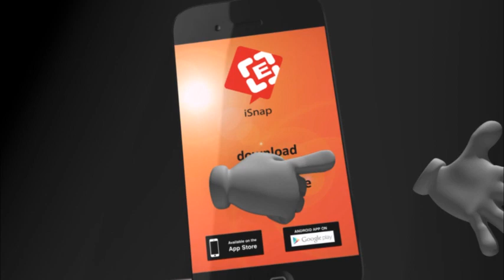Beauties Concept မွ ေရြးခ်ယ္သည့္ Most Beautiful Of The Year ဆန္ခါတင္ ၂၅ ဦး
Beauties Concept မွ ေရြးခ်ယ္သည့္ Most Beautiful Of The Year ဆန္ခါတင္ ၂၅ ဦး စာရင္းတြင္ ျမန္မာအလွမယ္ ဟန္သီႏွင့္အိန္ဂ်ယ္လမုန္ တုိ႔ထပ္မံေရြးခ်ယ္ခံရ